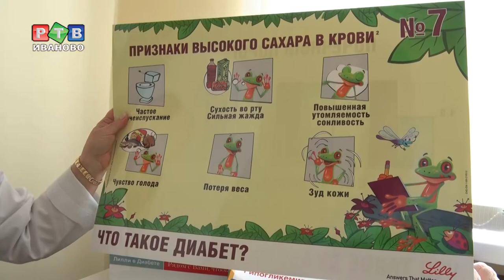Школа диабета открыта